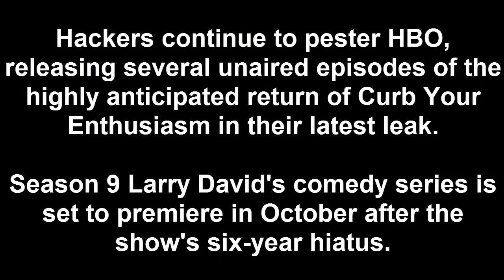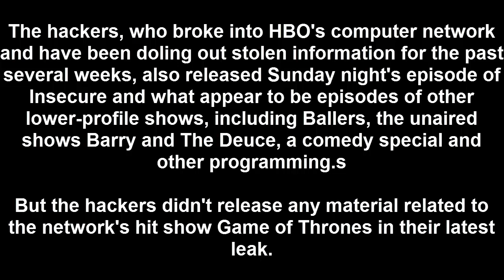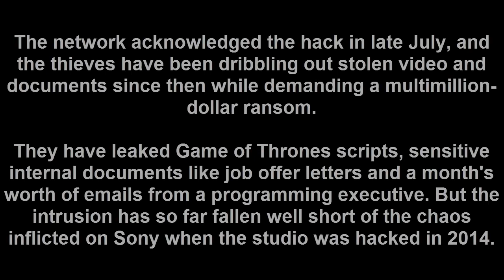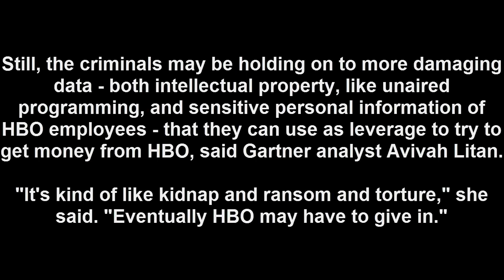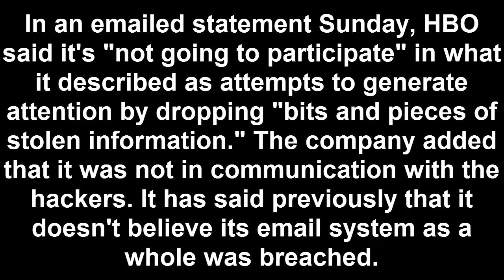HBO Hackers Leak "Check" Episodes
Programmers keep on pestering HBO, discharging a few unaired scenes of the exceptionally foreseen return of Curb Your Enthusiasm in their most recent hole.
Hackers continue to pester HBO, releasing several unaired episodes of the highly anticipated return of Curb Your Enthusiasm in their latest leak.